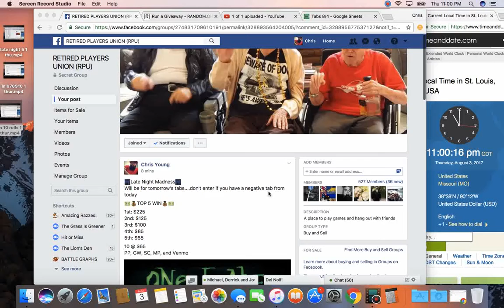ln 5 2 thur